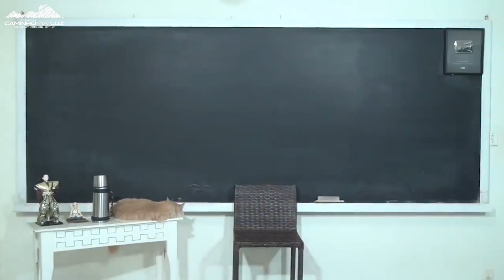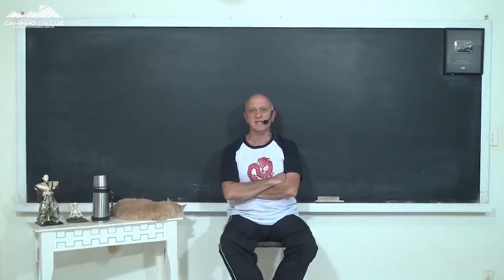A Frequência GRABOVOI funciona?